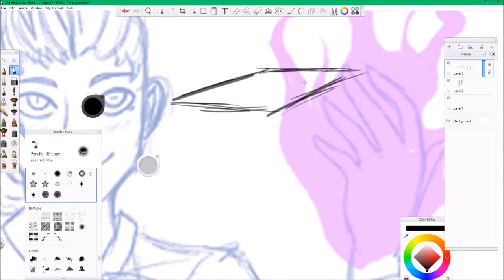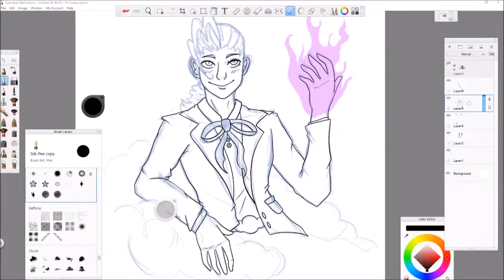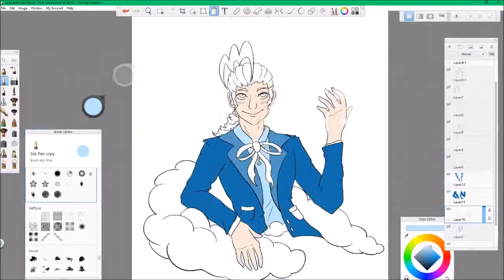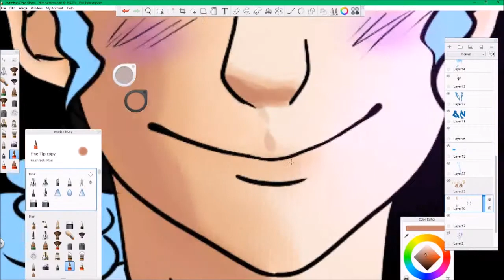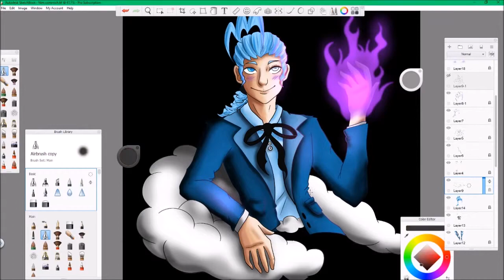Nim Commission Speedpaint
Nim is one of my friends OCs and one of my fav peeps to draw! I hope you enjoy the speed paint CottonCandyCookies, and thank you for the support!

All I couldn't help but choose the first song XD it was so catchy!

FFXIV- Bismark (Woe That is Madness